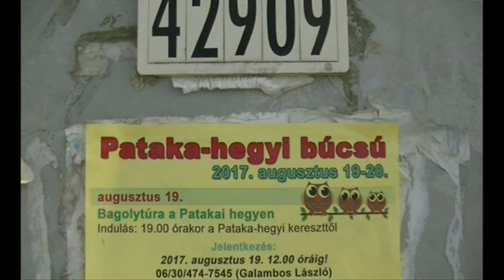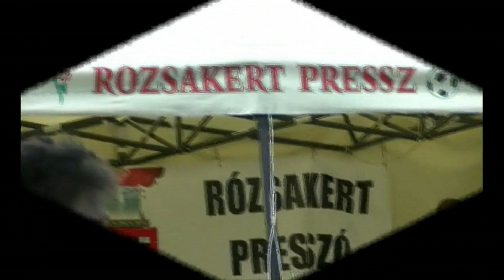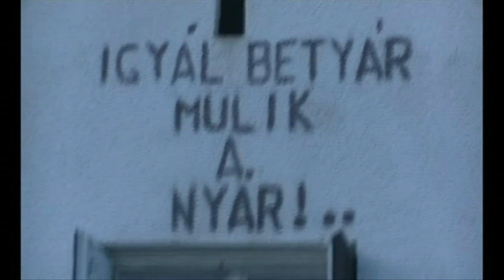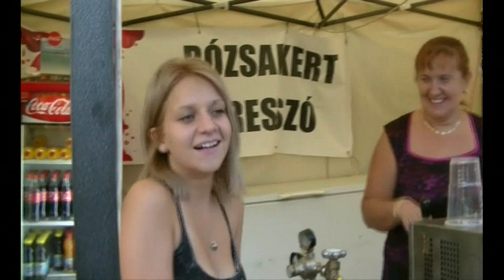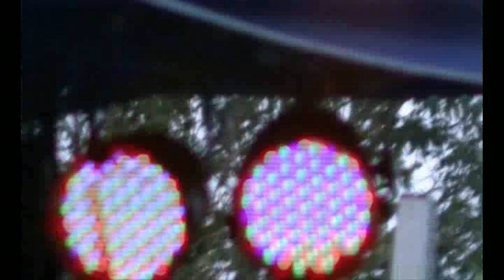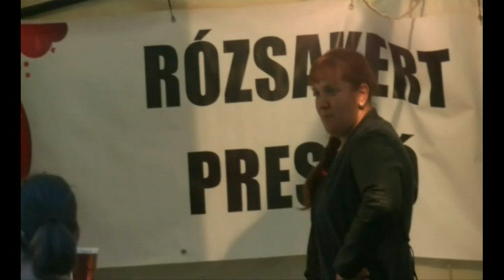Zalalövő Csütörtökhegy 2017